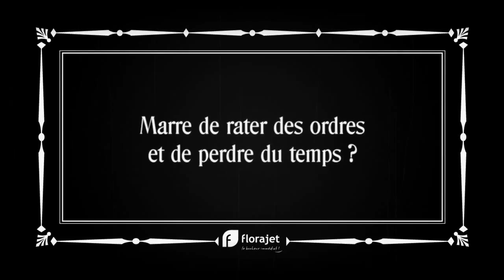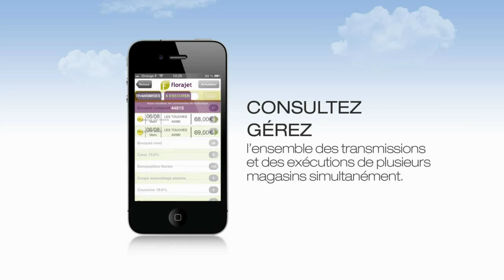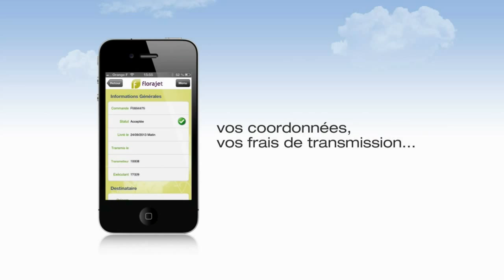Application Mobile MonFlorajet